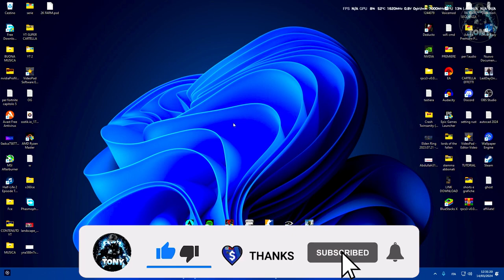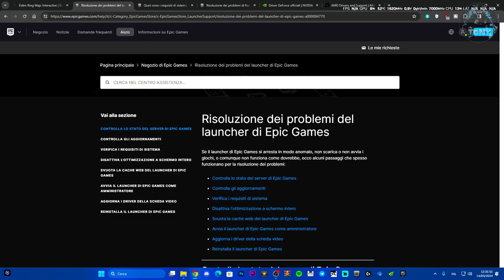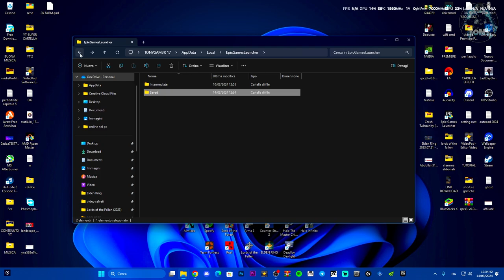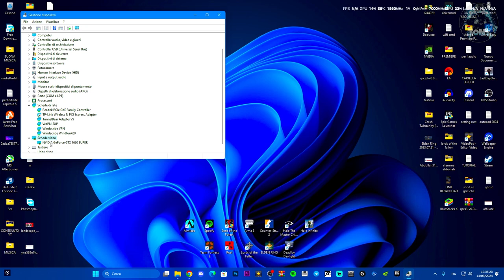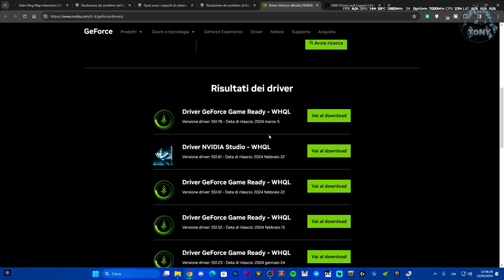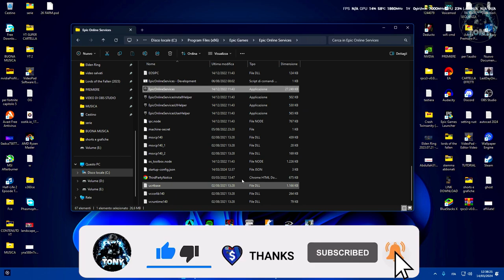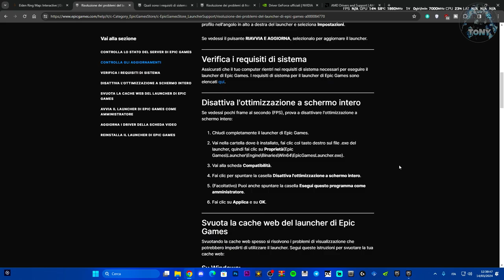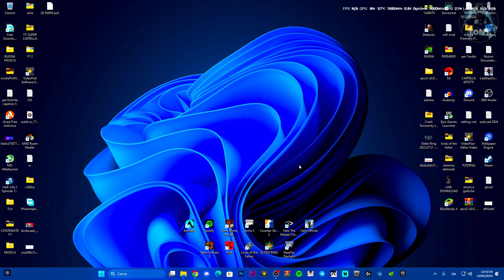IL LAUNCHER DI EPIC GAMES SI ARRESTA IN MODO ANOMALO E NON SI AVVIA | I GIOCHI CRASHANO SU EPIC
Come risolvere questo fastidioso errore nel crasha anomalo di EPIC GAMES!

MIO REFCODE:563685ph1

PC:
MOBO: B450 GAMING PLUS
CPU: R5 3600
GPU: 1660 SUPER
RAM: 16 GB
CASE: 4000D AIRFLOW CASE CORSAIR

VIDEO TUTORIAL
               GAMES---TECH---MICROSOFT